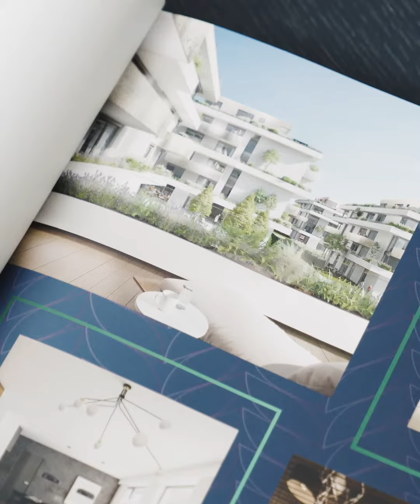Bauleiter Christian Holler zu den Meilensteinen des Gartenparks Korneuburg Dezember 2020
75 Prozent des Rohbaus im Gartenpark Korneuburg sind bereits fertig, sagt Bauleiter Christian Holler. Wie es weitergeht und was eine Großbaustelle an filigraner Planung bedeutet, erklärt er im Video.

Fertigstellung des Gartenparks Korneuburg: Ende Juni 2022
Beginn der Besichtigungen: Anfang Juli 2022